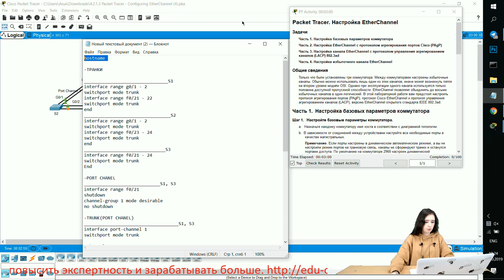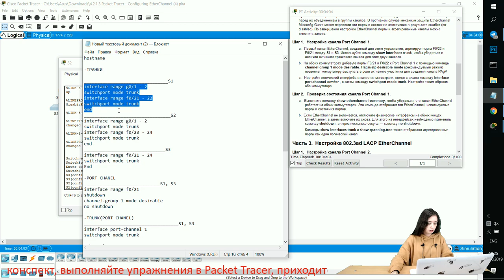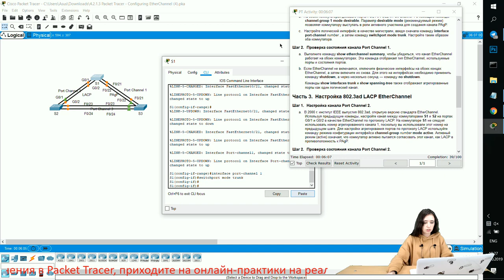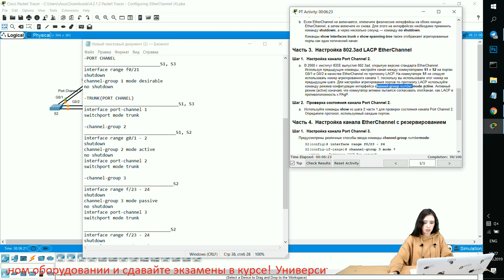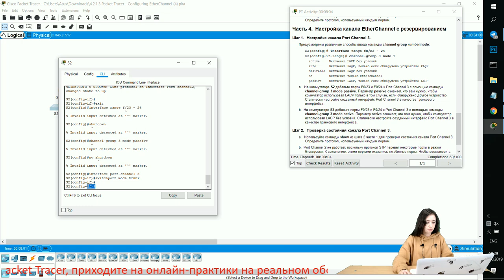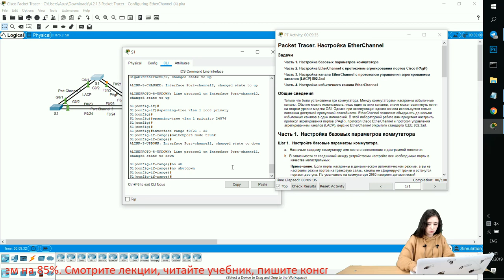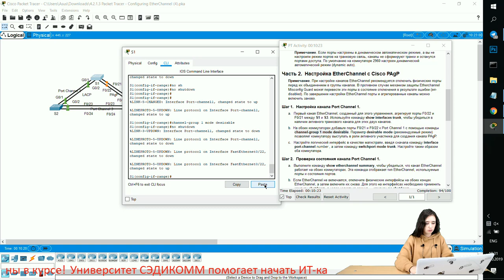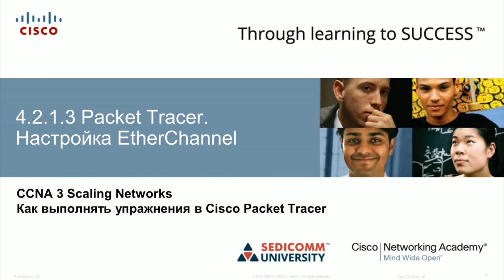Курс Молодого Бойца Часть 3 2020 CCNA 3 SN 4.2.1.3 Packet Tracer - Настройка EtherChannel